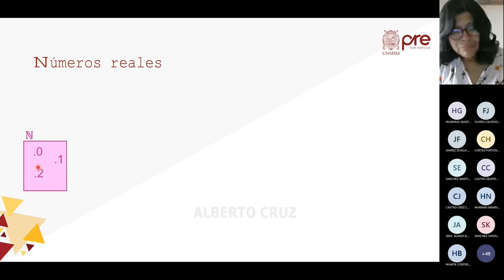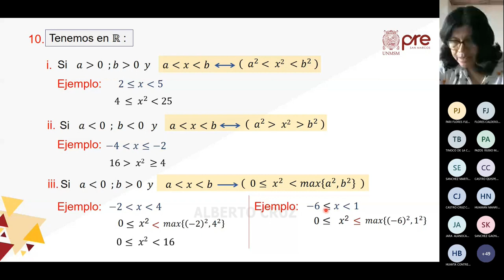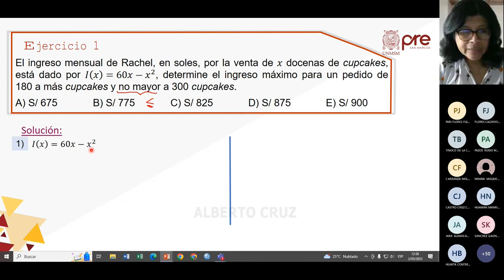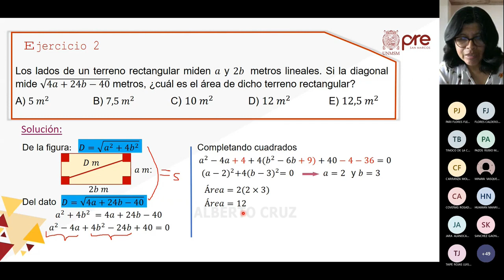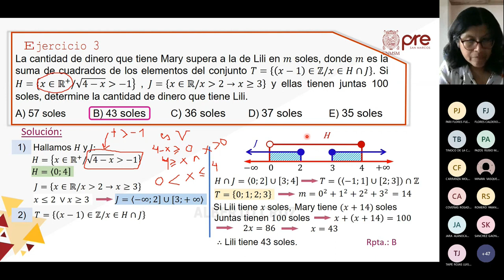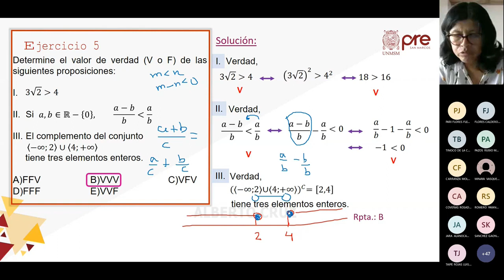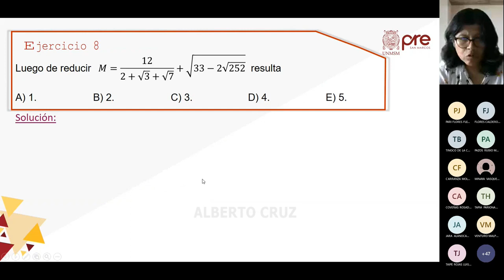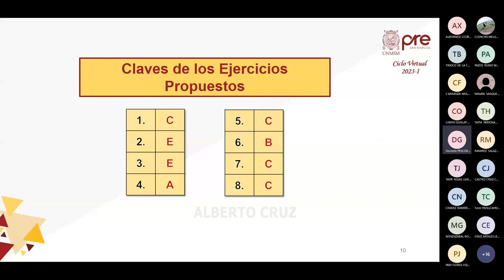Álgebra S02 - Números Reales, Radicales Dobles y Radicación - Pre San Marcos 2023 I ¨X¨ 📚🖥️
Semana 2
Ciclo: 2️⃣0️⃣2️⃣3️⃣ 1️⃣
📚Curso: Álgebra
Profesor👨🏻‍🏫: Miriam Pescoran.
📌Tema: Los números reales: Operaciones. Relación de orden. Propiedades. Intervalos. Operaciones con intervalos. Radicación: Radicales dobles. Racionalización.